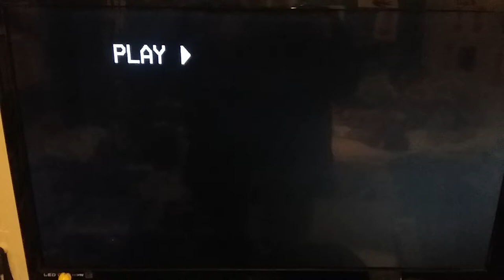Opening To Pete's Dragon 1980 VHS (Sale Version)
Here Is The Opening To An EXTREMELY RARE 1980 VHS Of Pete's Dragon And Here Are The Order:
1.For Sale Only Not Intended For Rental Screen
2.Blue FBI Warning Screens
3.Walt Disney Home Entertainment Logo
4.Buena Vista Logo
That's All.